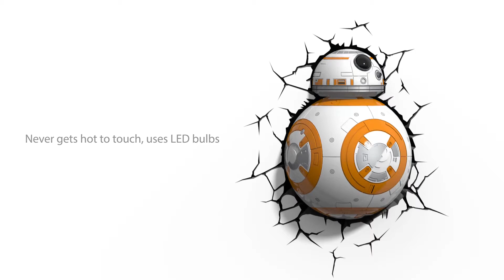Пробивной 3D светильник StarWars Звёздные Войны Дроид BB 8